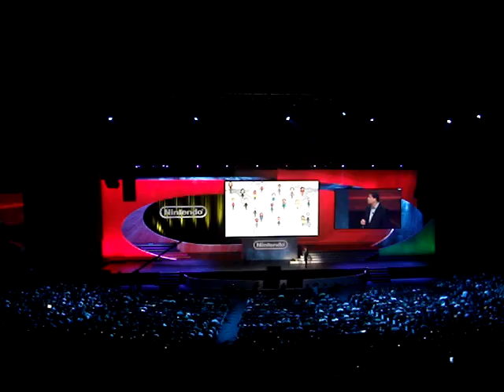[Diehard GAMEFAN] E3 2010 Nintendo Press Event!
Check out this exclusive footage from the 2010 E3 Nintendo Press Event!